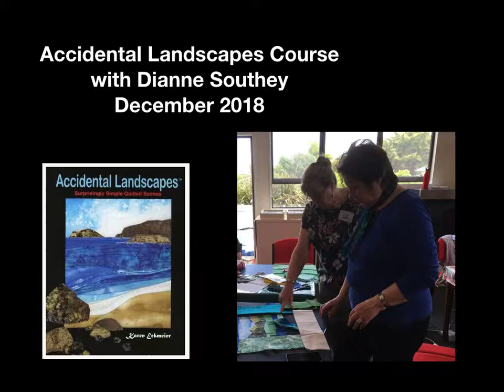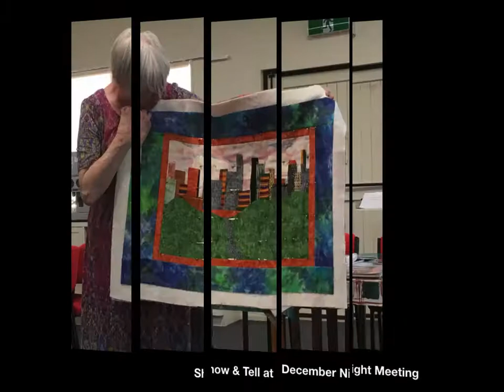Accidental Landscapes Course